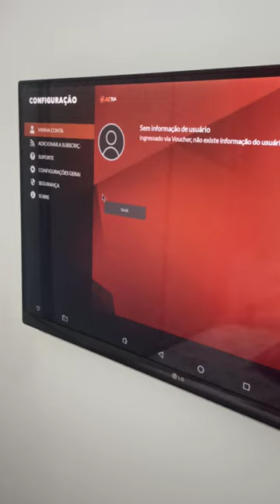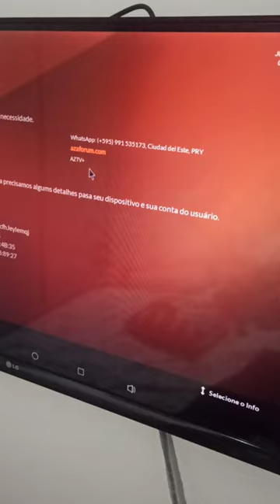Subscrição vencendo no seu Azamerica, aztv+, i5 ,i7 e Champions.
Saiba como ativar uma nova subscrição no seu aparelho da Azamerica, conexão pela internet e aprenda a receber um novo voucher.